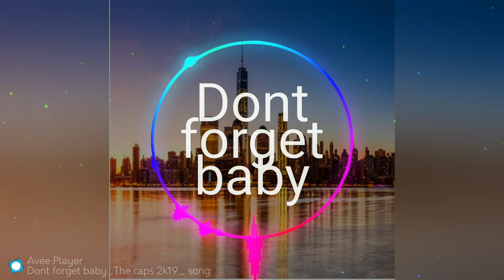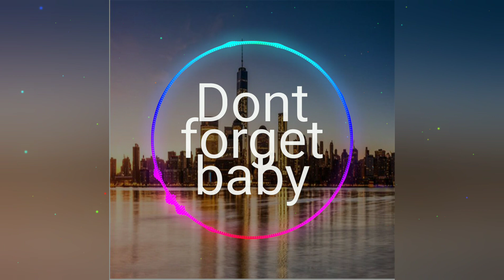Don't forget baby | Lil wop ft. MATH. THE CAPS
Mohon bantu membangun chanel kami yah teman-teman 🙏🙏🙏